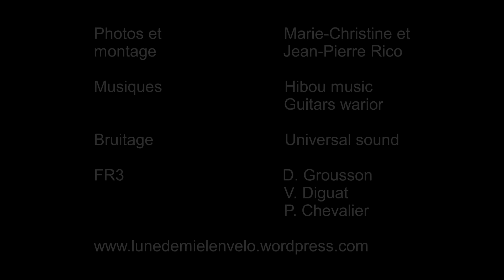Lune de miel à vélo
Comme lune de miel, un grand tour d'Europe à vélo